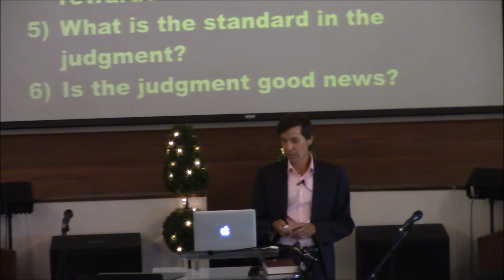Southside 20180825 PastorDavidTenold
Southside Seventh-day Adventist Church Indianapolis Indiana located at 4801 Shelbyville Rd Indianapolis IN 46237. Sabbath service sermon August 25, 2018 by Pastor David Tenold titled "Good News of the Judgment..."